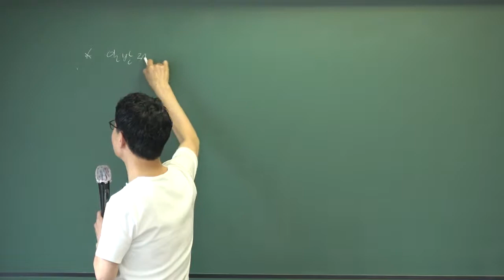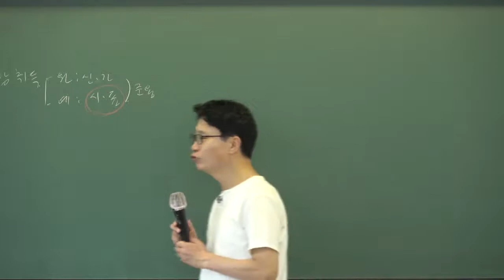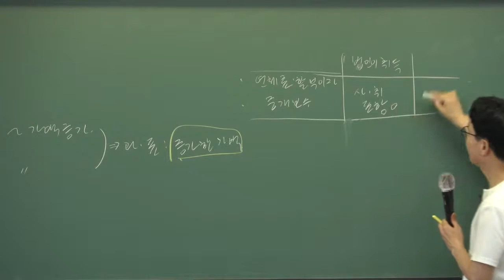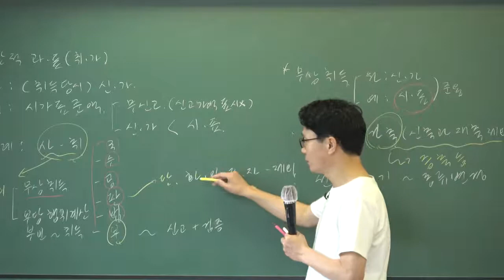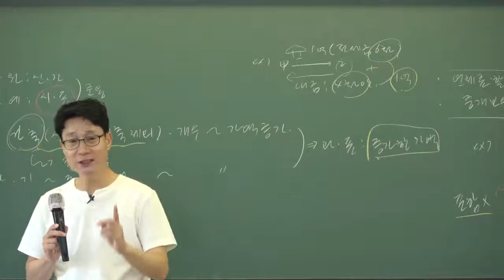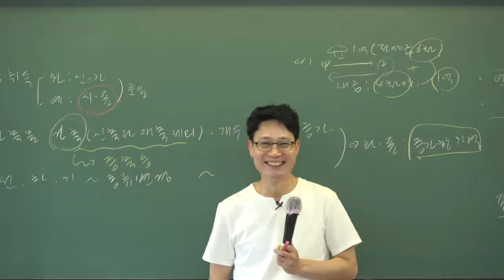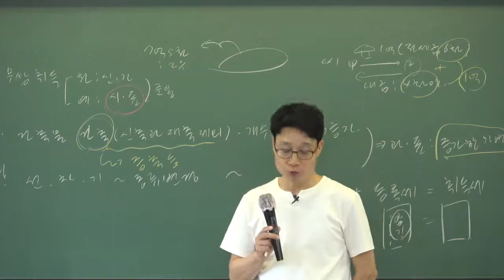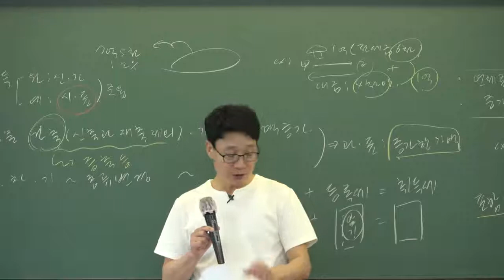[인강통]공인중개사_부동산세법(강성규)단원별문제집강의_19강